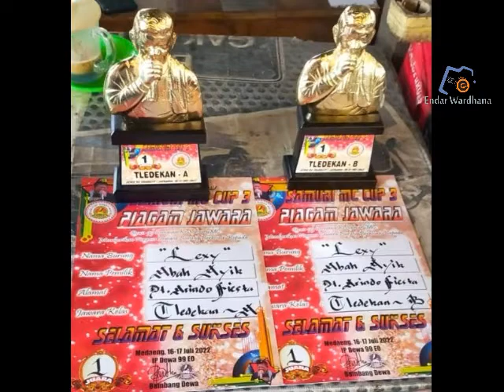Lexi Libas Habis Dua Kelas Tledekan di Samuri MC Cup 3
Tledekan Lexi milik Abah Ayik (Arindo SF) yang sempat 'cuti' beberapa waktu lalu karena fokus melewati masa mabungnya, kemarin kembali tampil dengan performa terbaiknya di gelaran Samuri MC Cup 3 di Dewa 99 Sidoarjo, Minggu (17/7).
Tidak tanggung-tanggung Lexi berhasil libas habis dua kelas tledekan yang dibuka oleh panitia.
"Lexi siap meramaikan lagi kelas tledekan di tanah air!" pungkas Abah Ayik.